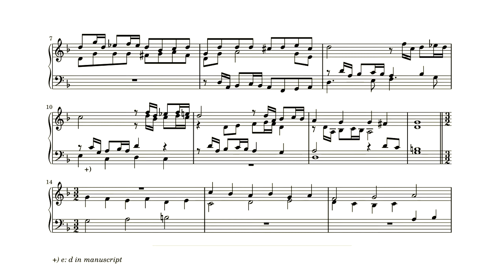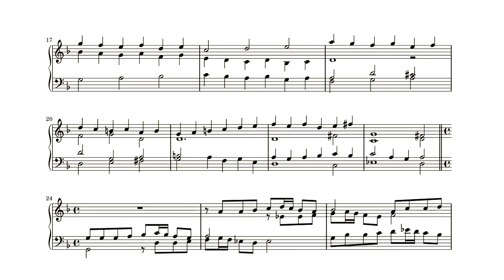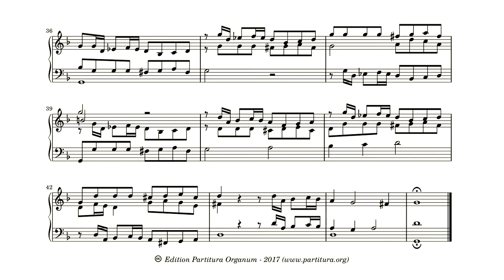Christian Erbach junior, Canzone secundi toni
Christian Erbach junior (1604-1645) was the son of Christian Erbach (~1570 – 1635). Where his father left a considerable amount of music, only a few works of Erbach junior have survived the years. Erbach junior was organist of the Augsburger Dom from 1636 till his death in 1645. Since Wolfgang Agricola filled the post for a year after the death of Erbach senior, Erbach junior was not the immediate successor of his father. The Organbook of Mattias Rottenau contains one canzona with Erbach junior named as composer.